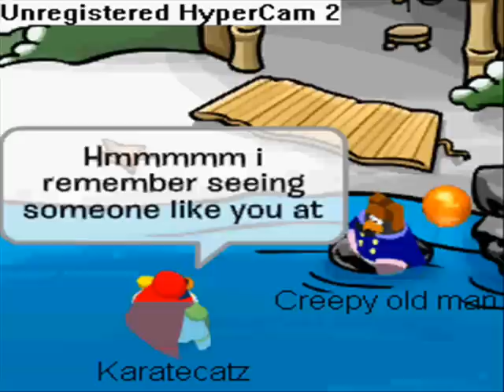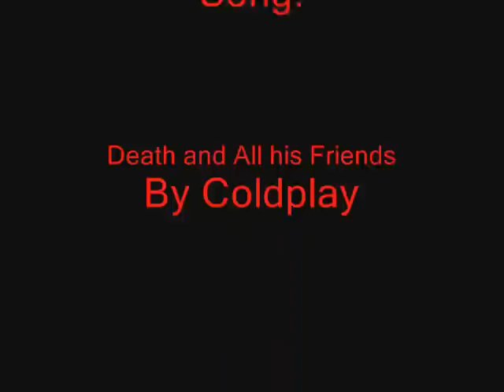Club Penguin: The story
Karatecatz is playing on the computer when he gets a mysterious note from somebody named "Creepy old man."